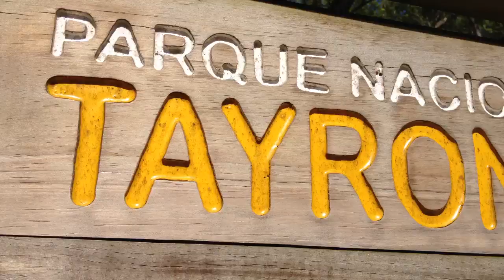Colombia, día 2: Parque Tayrona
Recorrido con minubetrip por el Parque Tayrona: selva y playas salvajes! Colombia